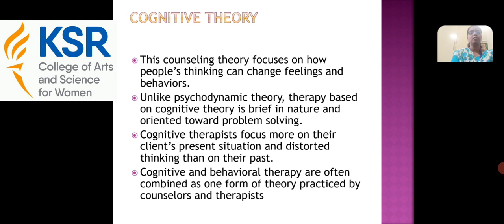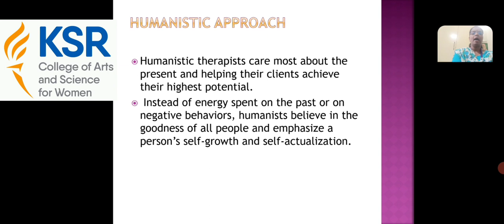LCS : Diet Counselling Unit IV | Mrs. N. Indra | N&D